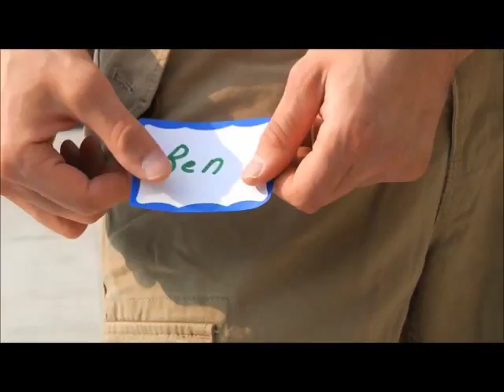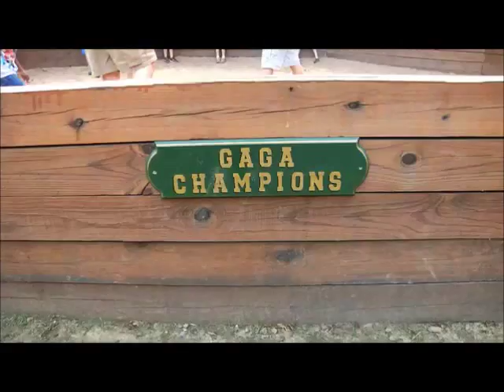Deerkill On New York Live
See Deerkill Day Camp on NBC's New York Live featuring former camper Ben Aaron.